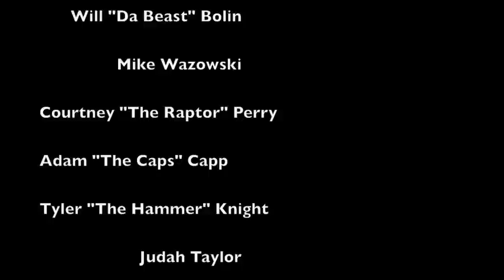Lindsey Wilson College Ultimate Frisbee Team 2011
This is a video of our Ultimate Frisbee team from 2011 just to help show off our keen skill with precision, hand-eye coordination, and top speed.  I hope you enjoy it.